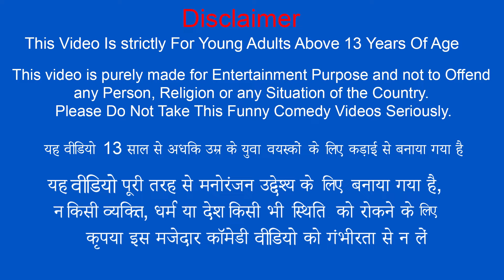जादुई विशाल प्रेशर कुकर Magical Giant Presssure Cooker